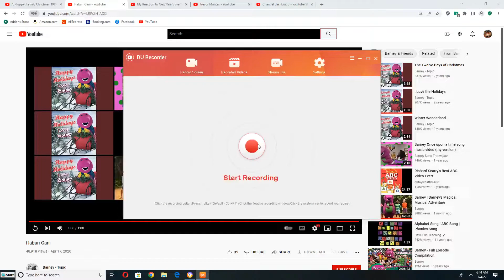Kermit, Robin and Fraggle Rock Singing to Habari Gani for Nina, Blake and The Band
This Song is from Happy Holidays, Love Barney (1997)